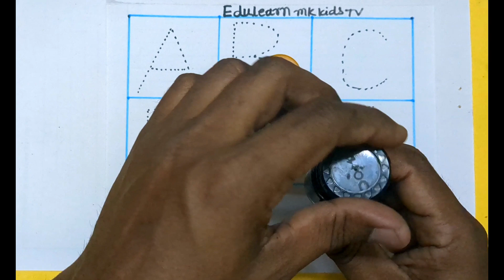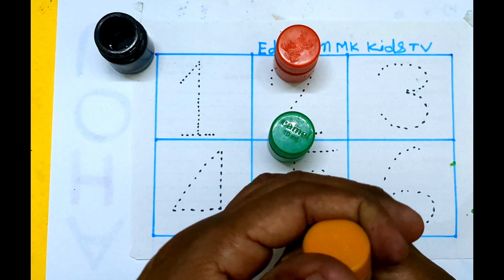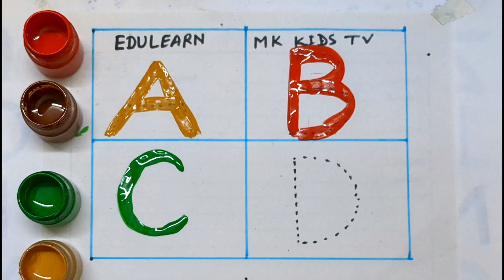abcd abcde, A for Apple B for Ball C for Cat, alphabets, phonics song अ से अनार English Varnmala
abcdefg, A for Apple B for Ball, English alphabets, phonics song, English Varnmala,abcd Kids 124abc

Your query

how to learn alphabets for kids, A for Apple, B for Ball, छोटे बच्चों की पढ़ाई, kids class, phonics
Abc song
ABCD learn
color song
123 song
Numbers song
Abcd song
abc
abcde
abcdefg
एबीसीडी
वर्णमाला
 ए के लिए ऐप्पल बी के लिए गेंद सी बिल्ली के लिए
 ऐप्पल के लिए ए
 गेंद के लिए बी
 बच्चों के लिए एबीसीडी
 एबीसी गीत
 एबीसीडी सीखो
 एबीसीडी अंग्रेजी अक्षर सीखना
 एबीसी गीत नर्सरी गाया जाता है
 गेंद के लिए एप्पल बी के लिए ए
 ए बी सी डी ई एफ जी एच आई जे के एल एम एन ओ
 एबीसी गीत ध्वन्यात्मकता
 ए बी सी डी ई एफ जी एच आई जे के एल एम एन ओ पी क्यू आर एस टी यू वी डब्ल्यू एक्स वाई जेड
 ए के लिए ऐप्पल बी के लिए गेंद सी के लिए बिल्ली अंग्रेजी अक्षर
 ए सेब के लिए बी गेंद के लिए सी बिल्ली के लिए डी कुत्ते के लिए ई हाथी के लिए
 बडका सेब के लिए ए ऐप्पल बी के लिए
 ए बी सी डी ई एफ जी एच
 ए सेब के लिए बी गेंद के लिए सी बिल्ली के लिए डी कुत्ते के लिए ई हाथी के लिए एफ मछली के लिए जी अंगूर के लिए
 ए बी सी सॉन्ग
 रंग गीत
 123 गीत
 नया एबीसी गाना
 एबीसी गीत ध्वन्यात्मकता
 नंबर गीत
 नंबर गीत 1-100
 बड़ी संख्या का गीत
 एबीसीडी गीत
 एबीसी
 एबीसीडीई
 एबीसीडीईएफ़जी
 Apple संगीत के लिए a
 भारत में सेब गीत के लिए
 एक सेब के लिए भारत में डब किया गया
 ए फाॅर स्पूलिंग
 ए फाॅर बैटबी फाॅर बाॅल
 ए फाॅर
 नारदडी
 ए फाॅर बैट बैट फाॅर बाॅल
 अ से अल आ से आम
 क से ख से
 ए फाॅर बैट फाॅर बाॅय
 बैठक
ए बी सी डी
ऑनलाइन कक्षाएं
बाल कविताएं
रंग की
बच्चों की शिक्षा
 e ke lie bee ke lie gend see billiyaan
 mausam ke lie
 gend ke lie bee
 mediteren ke lie
 pratinidhi geet
 raaneedee sikho
 hindee angrejee
 gaayan geet narsaree geet
 gend ke lie bee ke lie e
 e bee see dee ee eph jee ech aaee je ke el en em o
 daity dhvanyaatmakata
 e bee see dee ee eph jee aaee je ke el em en o pee kataar aar es tee yoo vee eks vaee jed
 e ke lie beejee ke lie gend kee gend angrejee akshar
 e ke lie santara ke lie bee gend ke lie see billee ke lie deeee ke lie haathee ke
 badaka santara ke lie
 e bee see dee ee eph jee ech
 e ke lie santara ke lie bee gend ke lie see bill ke lie deeee machhalee ke lie haathee ke lie jee machhalee ke lie jee aing ke lie
 e bee see
 rang geet
 123 geet
 naya prakaash geet
 daity dhvanyaatmakata
 nambar geet
 nambar geet 1-100
 badee sankhya ka geet
 bhojanadee geet
 pratinidhi
 naadadeee
 paarkadee
 applai sangeet ke lie a
 bhaarat mein sant geet ke lie
 ek sant ke lie bhaarat mein dab kiya gaya
 e phaar spooling
 e phaaair hebee phaaair baaail
 e phaar
 naaradiyo
 e phaaair ho to phaaair baal
 a se al aa se aam
 ka se kh se
 e phaaair hoo phaaair baaaiy
 baithak
e bee see dee
a_for_e ro
kidsalarning veediyo
baal kavitaen
pree skool
kidsalarning veediyo
rang kee
pahalee shiksha